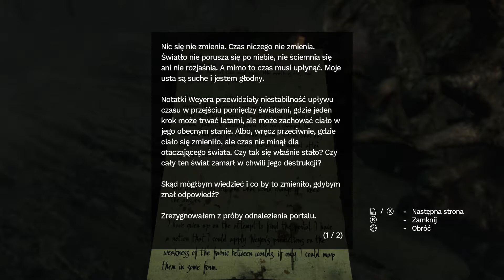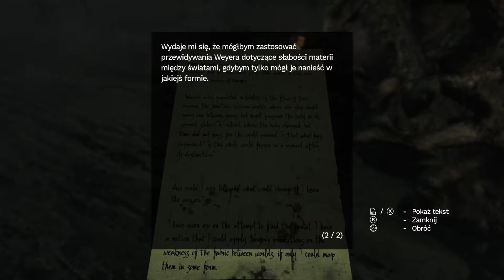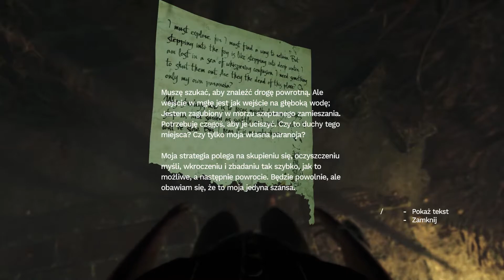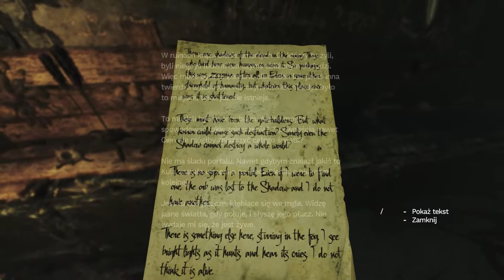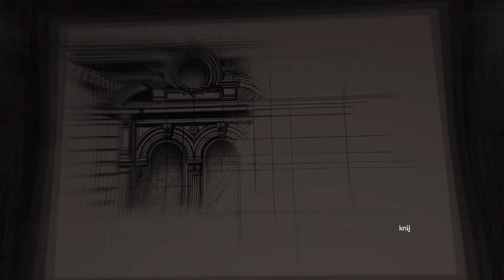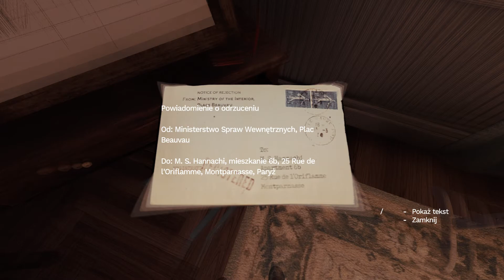Amnesia Rebirth - #3 - Między światami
Trzecia część popularnej serii pierwszoosobowych survival horrorów. W Amnesia: Rebirth wcielamy się w pozbawioną pamięci Tasi Trianon, która próbuje odkryć swoją przeszłość na algierskiej pustyni. Gra została opracowana przez twórców oryginału – studio Frictional Games.

Tłumaczenie na polski: Hydefromt70s